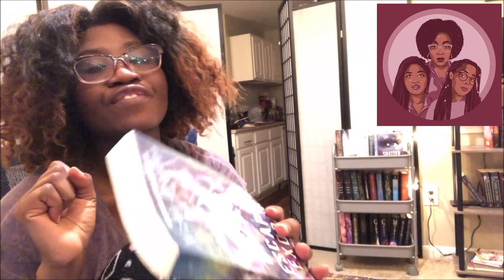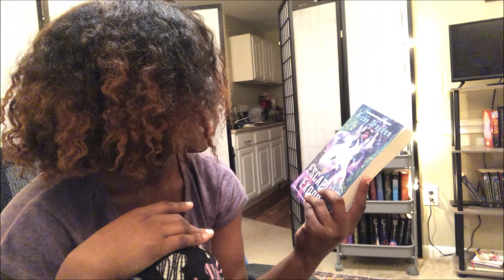No Buy Mid Week Update & Channel Announcements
Amazon Wish List :

|| ABOUT ME ||

I'm a Nigerian-American writer and book obsessed artist based out of NC & NYC. You will hear me gush and rave about the books I love and vent/rant about the books...I'm not so fond of lol I will also talk about writing and my novel writing/playwright(ing) process a lot-if you like that sort of thing. I read a wide variety, across all genres and 'age' groups. This channel is a little less hauls, a little more discussion, activism, vlogs and wrap-ups. You will discover a TON of new author faves here. I LOVE indie books and indie authors and my kindle is my BFF. I also love fantasy in all it's forms and classic children's literature. I'm a die hard romantic and Romance with a little something else thrown in (fantasy, sci-fi, history) is my idea of book heaven. As Romance is my favorite genre-blackromance and blackindieromance is everything. Join me for the laughs, tears, realness, deep thoughts and all around good vibes. Thanks for stopping by and I hope you join the OhSheReads Family!